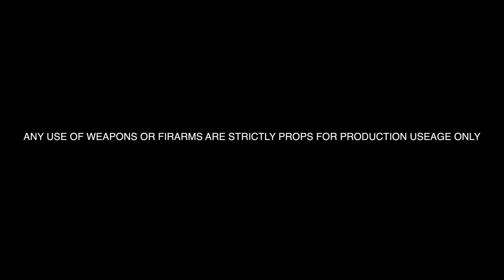BIG HOGG x KINGJAY052 - NO RAP BAP (Official Video) (2021)